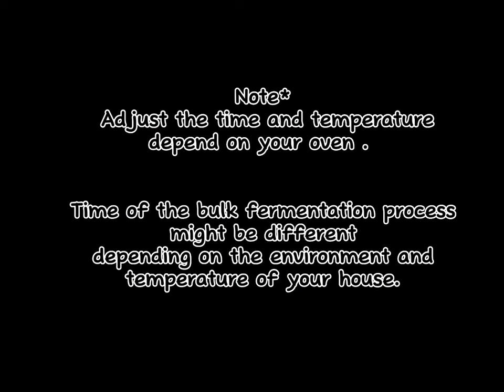Sourdough bread step by step|Sourdough recipe with explanation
Ingredients for 2 loaves

165g active starter
164g wholewheat flour
656g strong bread flour
640g water
18g salt
1tbsp honey (optional)

House temp @28°c
Total hydration 80%
5h bulk fermentation